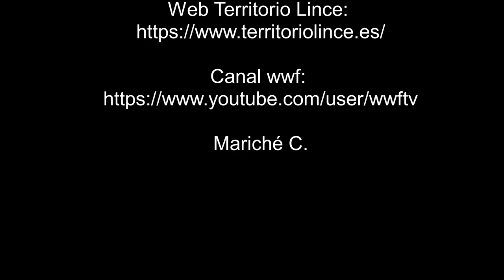Lirón careto, nos visita todavía - 20-12-20